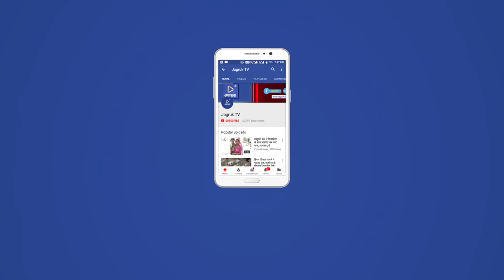JAGRUK TV:न्यायिक सहायक पर जानलेवा हमला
जोधपुर। पुरानी रंजिश के चलते मंगलवार को भींयासर बस स्टैण्ड पर गेटवे वाहन में सवार तीन-चार लोगों ने जोधपुर में न्यायिक सहायक पद पर कार्यरत सुनिल कुमार पूनियां पर जानलेवा हमला किया। जिस एसयूवी कार में सुनिल सवार था उसे तीन-चार बार जोरदार टक्कर मारी। आरोपियों ने जान से मारने की नीयत से पिस्तौल भी निकाली लेकिन मौके पर बड़ी संख्या में ग्रामीणों की भीड़ जमा हो जाने के कारण वो भाग गए। सूचना पाकर भोजासर के थाना प्रभारी दाउद खां पुलिस जाब्ते के बाद मौके पर पहुंचे और जमा भीड़ को नियंत्रित कर शांत किया। घटना के बाद से भींयासर में पुलिस जाब्ता तैनात है।